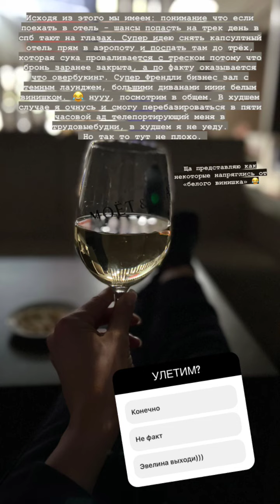Мария Найт (Instagram stories от 9.05.22)